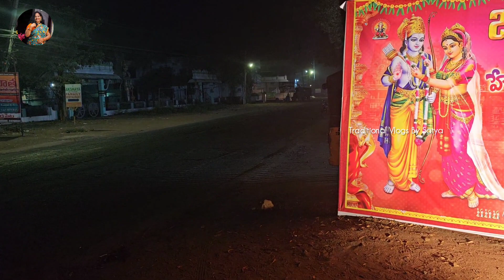మా చెల్లిపాప లలిత పెళ్ళిలో మాహడావిడి😄🥰| పెళ్ళిలో మా హంగామా Next Level🤩|Gang Andaru Kalisithe Golaey😁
మాచెల్లిపాపపెళ్లి
❇️ Traditional vlogs by Satya ✨❤️
➡️for any your shop/business promotions